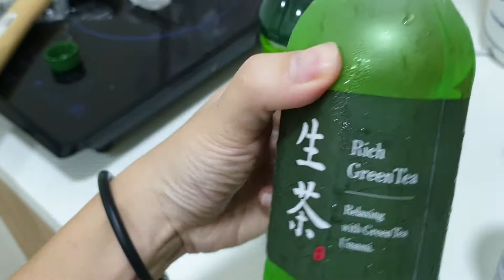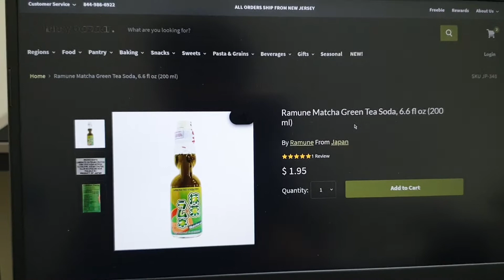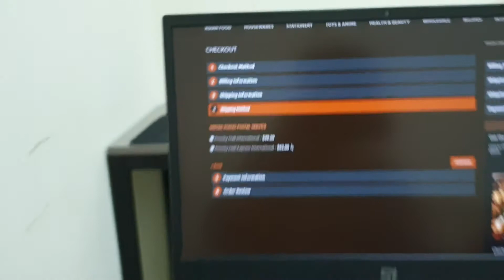Trying to figure out how matcha soda would taste like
Tl;dr Miku Nakano really has some weird tastes